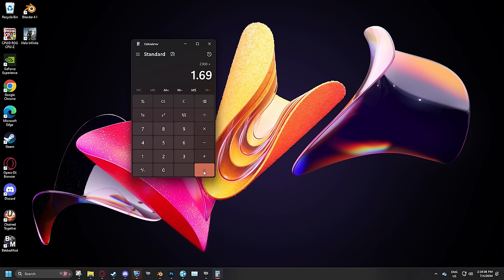How much FASTER does a Champ have to be to BEAT an SSL player?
Camera Settings:
FOV: 110
Distance: 270
Height: 110
Angle: -4
Stiffness: 0.75